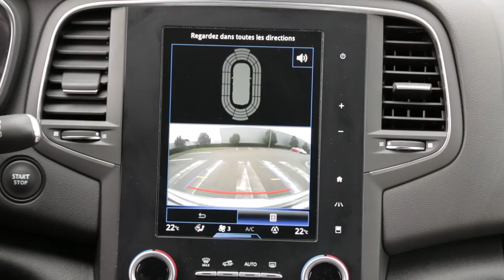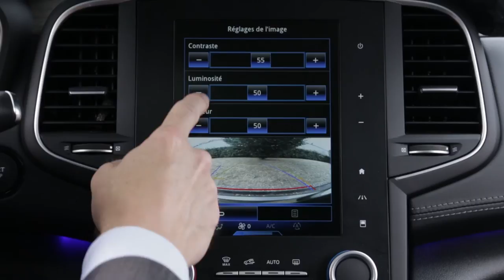Geri gidişte sürüş yardımı kamerası